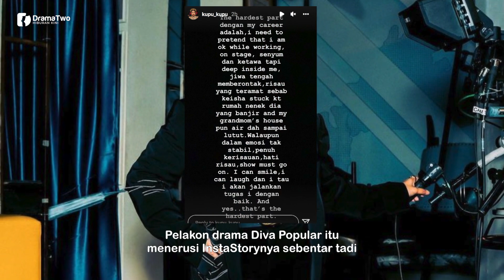"RISAU Yang Teramat" Nabila Huda Bimbang Anak Te̩rkandas Banjír, Air Sudah Sampai Paras Lutut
Pelakon Nabila Huda mengakui hatinya tidak tenteram dan risau kerana anak kesayangannya, Keisha te̩rkandas di rumah neneknya kerana banjír.